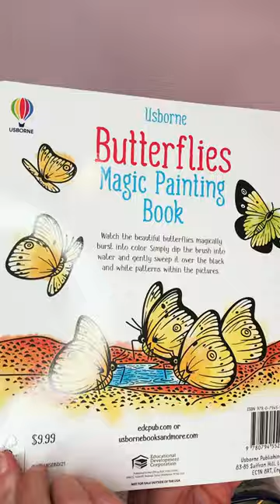Usborne Butterflies Magic Painting Book | Book of the Day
It’s Book of the Day time!!  🐛 🐞🦋

Today is the last day for the bug themed for Book of the Day!!! I hope you enjoyed seeing all the books about bugs that are sold by Paper Pie, formally Usborne Books & More.  Today's book is called Usborne Butterflies Magic Painting Book.  We absolutely love all the Magic Painting Books.  They are so much fun for people of all ages.  It comes with a paint brush and all you need is water to make the color on the pictures.  These are perfect for summer boredom busters and long car trips.  Best of all they make no mess.

Are you a fan of the Magic Painting Books?? Can you guess the next theme for Book of the Day??

Amazon Storefront-